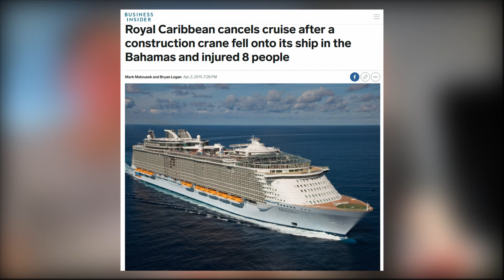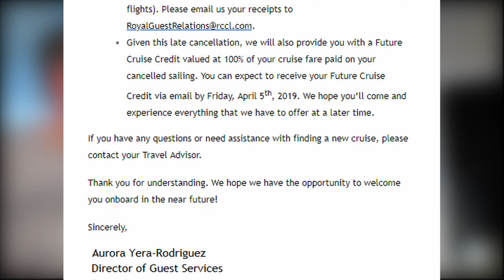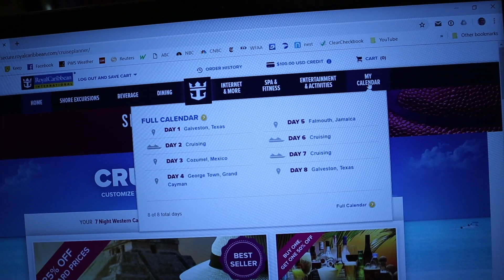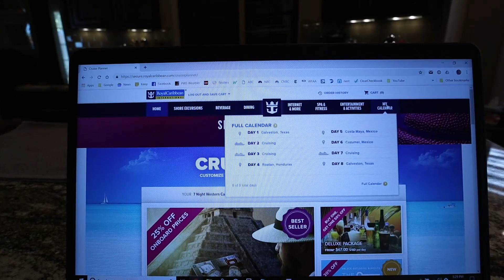Our Cruise is Cancelled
Our cruise on Royal Caribbean's Oasis of the Seas to Barcelona was cancelled because it was damaged in dry dock :( It is so shocking because it was major part of our "big" vacation and we had been excited to go for almost a year. Although it is a shock, we do figure out a new plan!